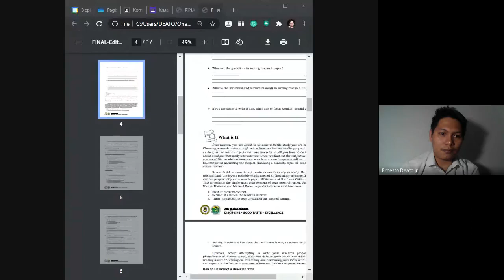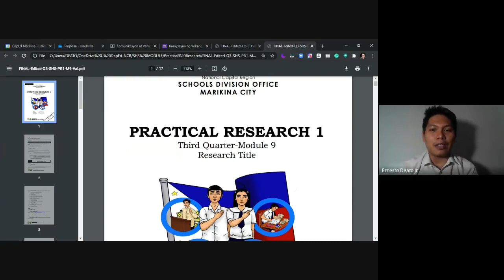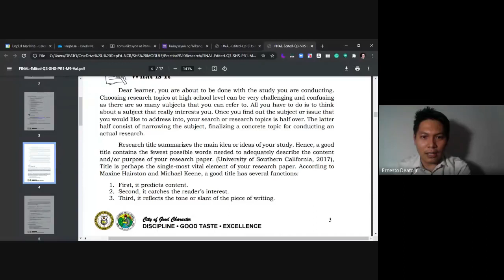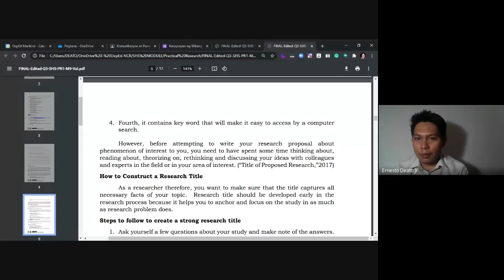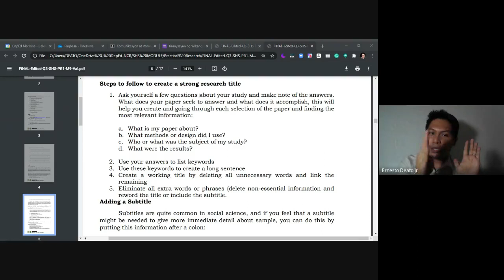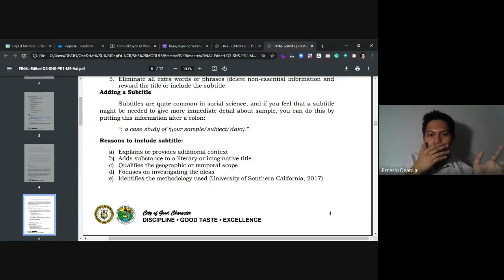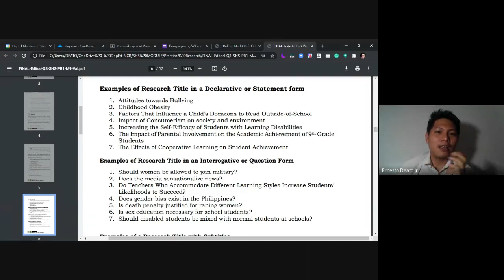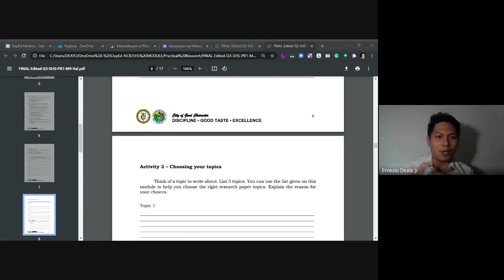PR 1 Module 9: Research Title (Consistency)